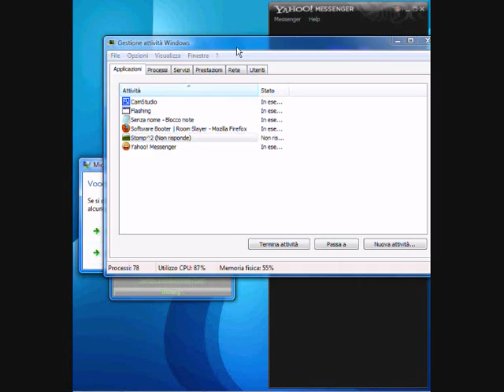Demonstration - Disconnect Yahoo By vasy.hacker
VoodoWares^STOMP 2